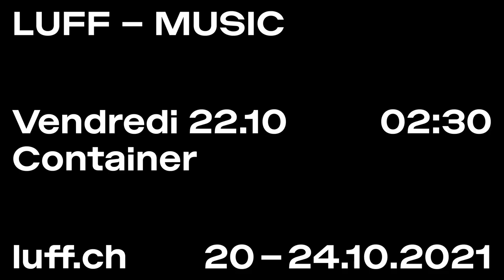LUFF 2021 / Compétition internationale long métrage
Compétition internationale long métrage
➤ Honeydew - Devereux Milburn, 2020, États-Unis, 106'
➤ The Lost Record - Alexandra Cabral & Ian Svenonius, 2021, États-Unis, 76'
➤ Sister Tempest - Joe Badon, 2020, États-Unis, 121'
➤ Strawberry Mansion - Kentucker Audley & Albert Birney, 2021, États-Unis, 91'
➤ Violation - Dusty Mancinelli & Madeleine Sims-Fewer, 2020, Canada, 107'